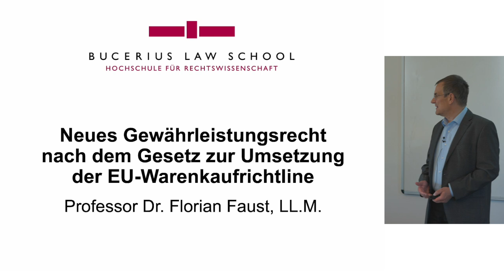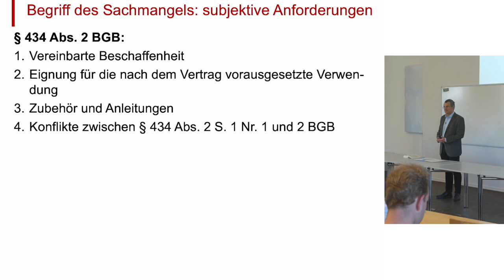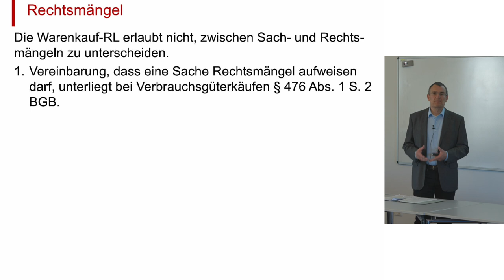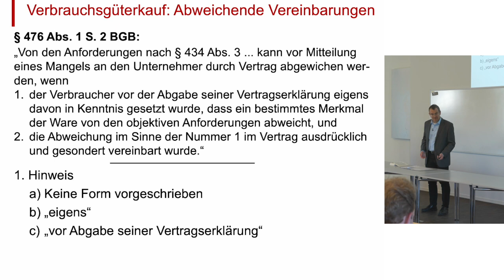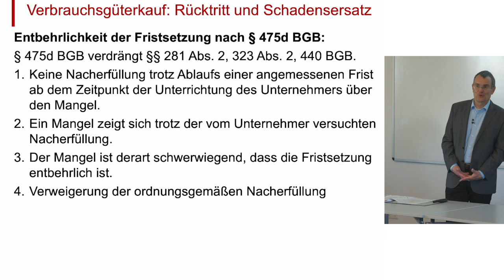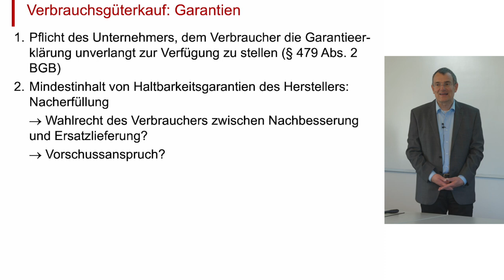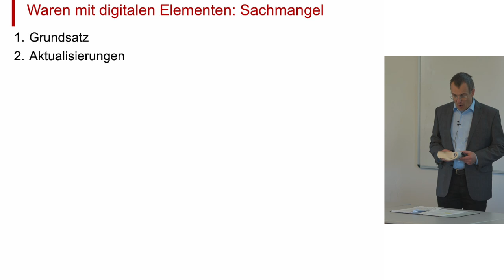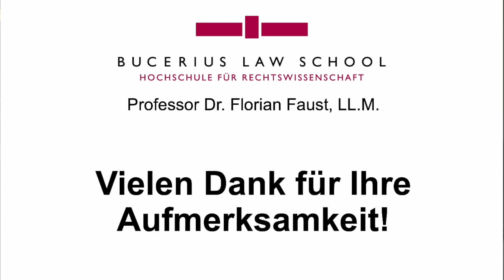Neues Gewährleistungsrecht nach dem Gesetz zur Umsetzung der EU-Warenkaufrichtlinie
Professor Faust bespricht im Video die Neuerungen im Kaufrecht, die am 1. Januar 2022 zur Umsetzung der Warenkauf-Richtlinie in Kraft traten. Schwerpunkte sind der neue Mangelbegriff (§ 434 BGB), die ergänzenden Regelungen zum Nacherfüllungsanspruch und die Neuerungen im Verbrauchsgüterkaufrecht, einschließlich der Bestimmungen über Waren mit digitalen Elementen.

Die Bucerius Law School – Hochschule für Rechtswissenschaft in Hamburg ist eine Gründung der ZEIT-Stiftung Ebelin und Gerd Bucerius. Sie ist Deutschlands erste private Stiftungshochschule für Rechtswissenschaft mit Promotions- und Habilitationsrecht. Auf dem Campus der Bucerius Law School studieren etwa 700 junge Menschen in zwei Studiengängen und verschiedenen Sommerprogrammen.

Bitte nennen Sie bei Nachnutzung Prof. Dr. Florian Faust, Bucerius Law School als Urheber.